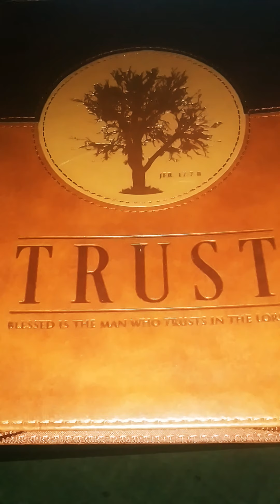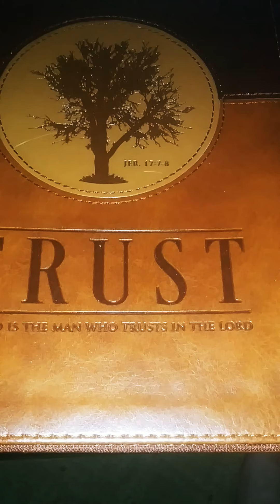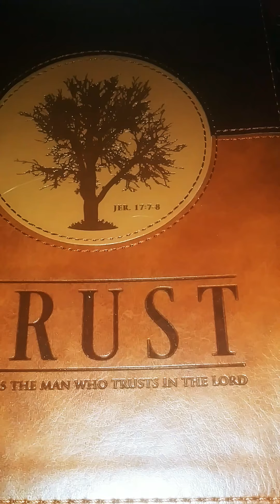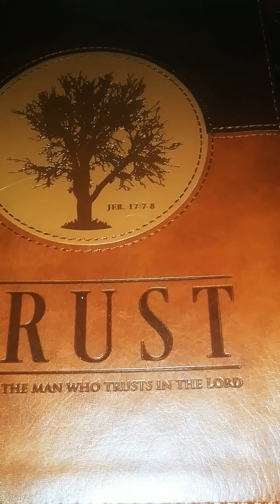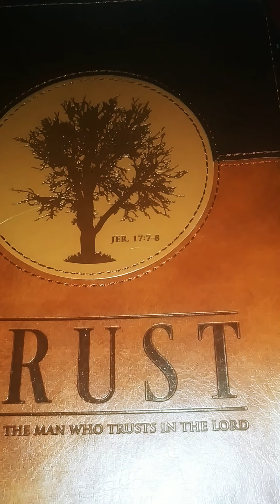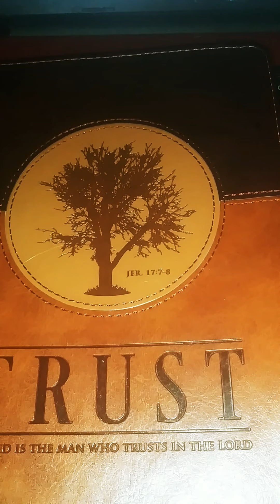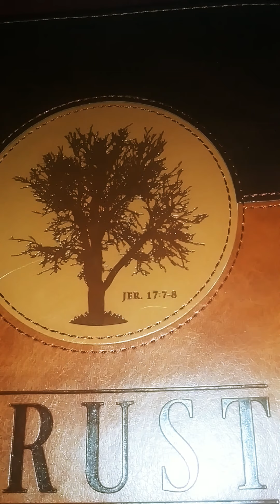Things to know about Spiritual Warfare